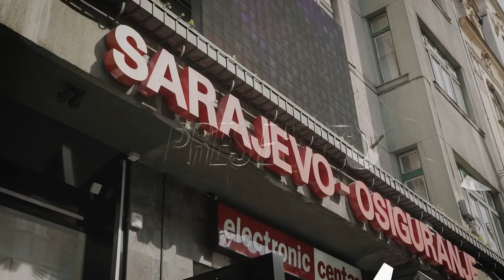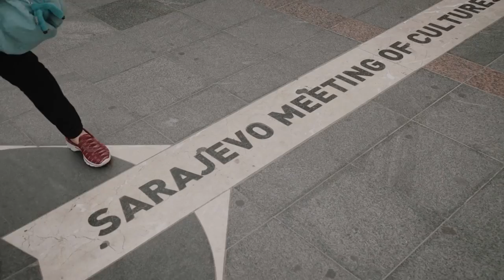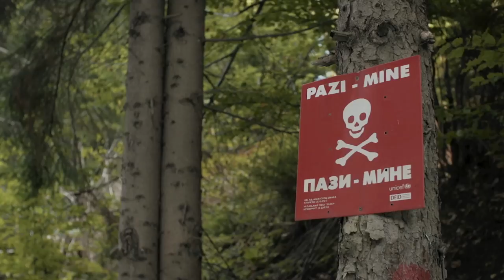Skating Abandoned Bobsleigh Tracks w/ Al Davis, Brian Delatorre & Co | EXPLORING THE BALKANS Part 2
Welcome to our two-part skate series in which two Red Bull athletes (Simon Stricker and Vladik Scholz) lead a squad of American sponsored skaters right throughout the former Yugoslavia. Using local contacts and experience, the project was able to take in skateboarding from Dubrovnik to Mostar, and Sarajevo to Belgrade. The team skate an abandoned bobsleigh track from the Sarajevo winter olympics which was used as an arms dump during the civil war, and find spots where stray boards have to be abandoned due to the presence of uncleared land mines in the vicinity. Shredding across Croatia, Bosnia and Serbia in the presence of taste-making US pro’s Brian Delatorre, Al Davis and Cyrus Bennett alongside cult newcomer Andrew Wilson, this release will be accompanied by a parallel feature in Transworld Skateboarding magazine!